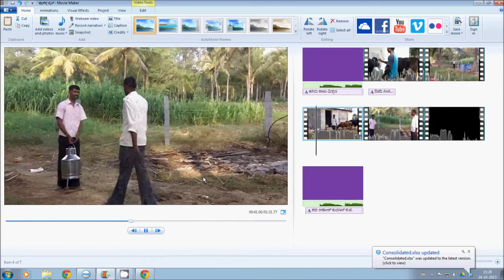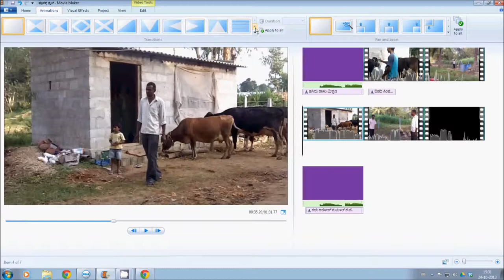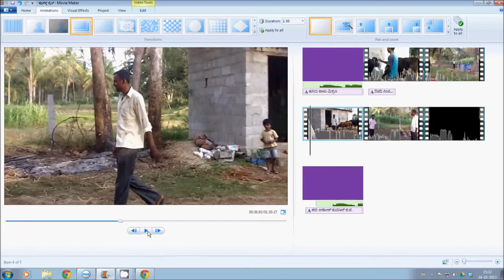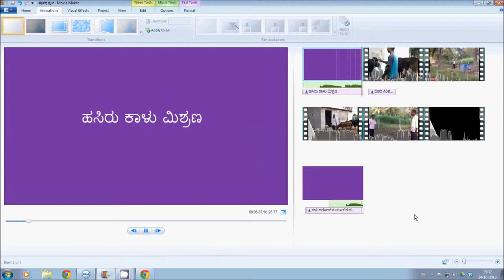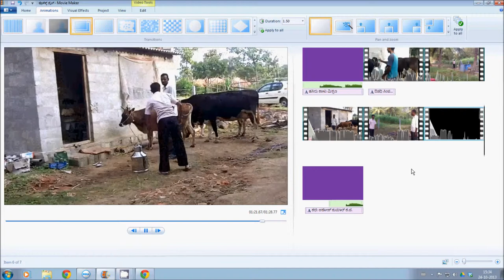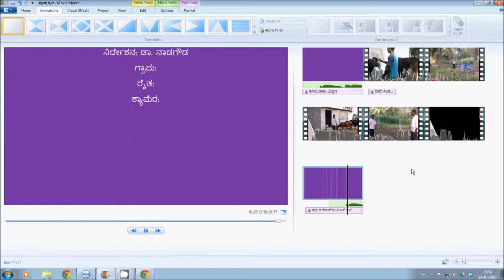How to add Transitions in Movie maker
This video help Community Resource Persons to understand the training concept more accurately and effectively without physical presence of trainer.